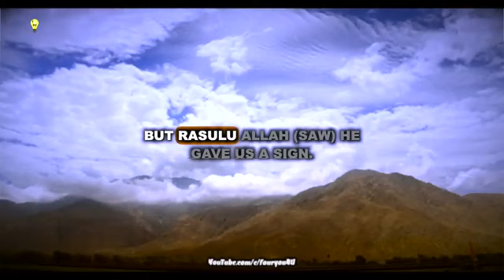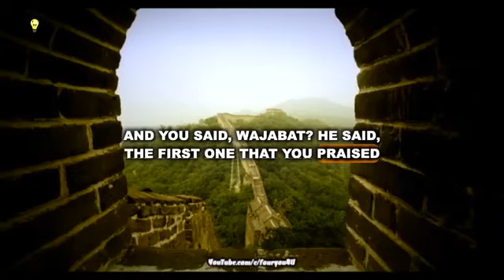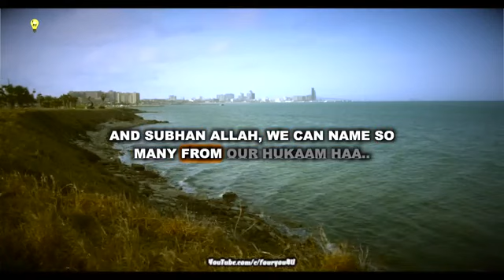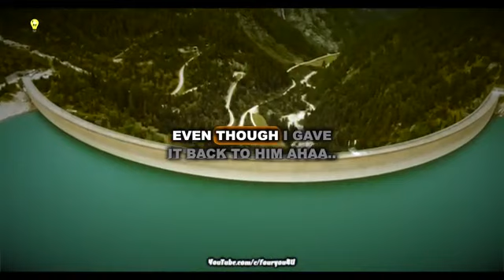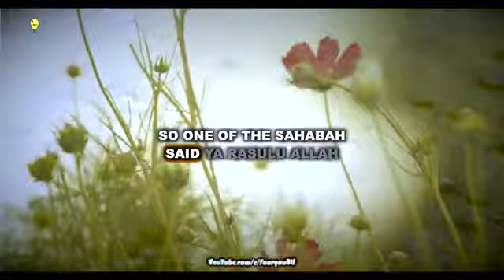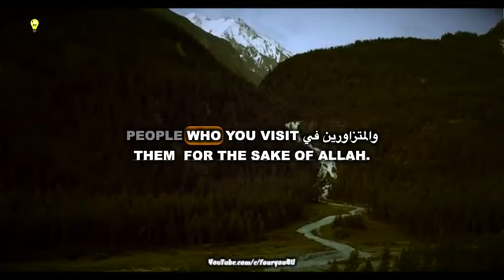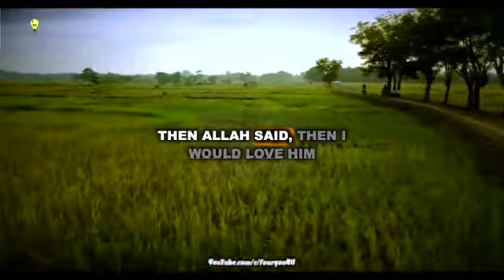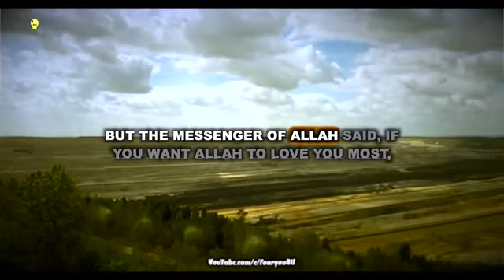One_Big_Sign_That_You’re_From_The_People_Of_Jannah islam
One_Big_Sign_That_You’re_From_The_People_Of_Jannah
islamic status poetry in urdu
islamic status in english 2 lines
beautiful islamic status new Quran
Quran verse
new Quran
QURAN RECITATION
@salsabeelquran Quran
@QuranAurHadees Quran
@IQRAALQURANKARIM Quran